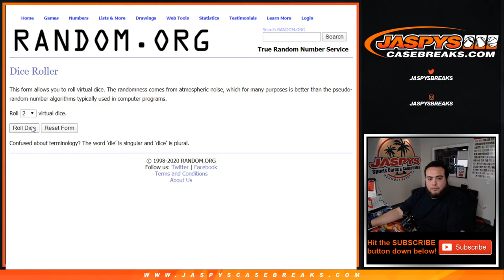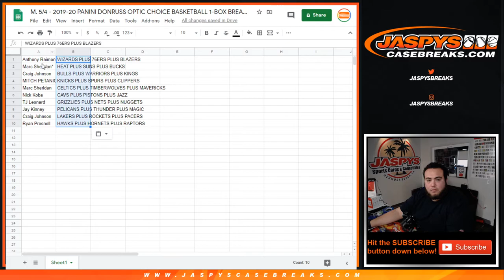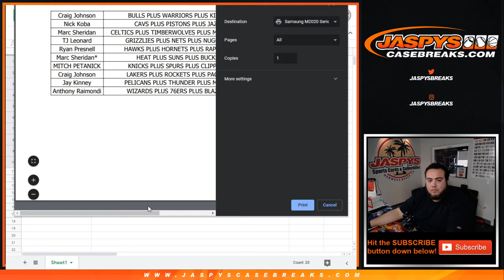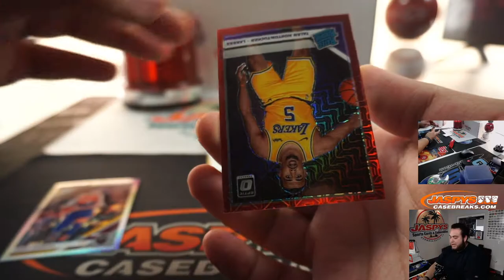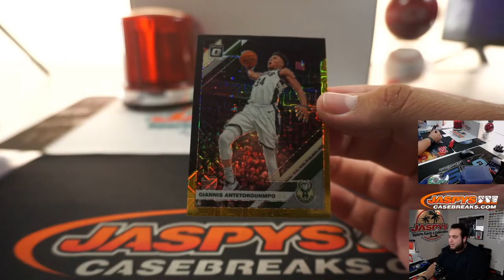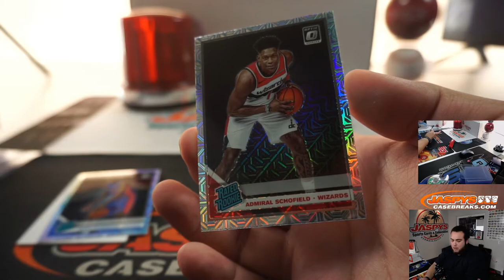M. 5/4 - 2019-20 PANINI DONRUSS OPTIC CHOICE BASKETBALL 1-BOX BREAK #8 *TIERED RT*